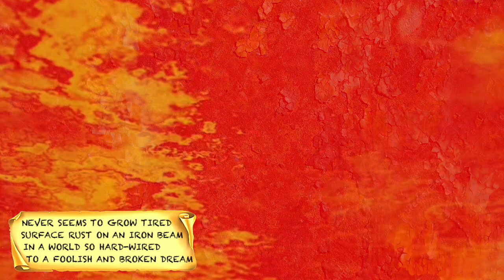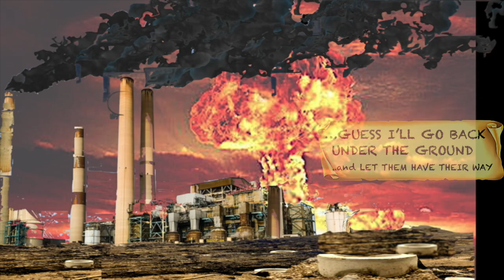Groundhog Day ~by SOLAR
Tim ~bass, guitar, vox / Fred Speakman ~keys / Deva 'Hurricane' ~drums
Recorded and mixed ta Crackle+Pop studio , Seattle 2022
Mastered by Kurt Bloch